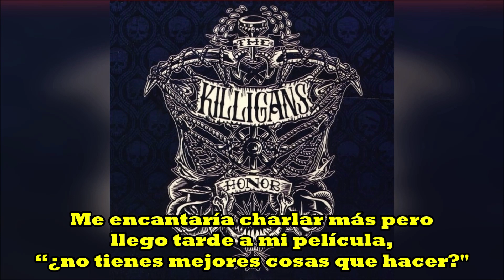The Killigans Liquor Store Subtitulado Español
Todos los derechos de la música aquí expuesta pertenece a sus respectivos autores.
material con fines no lucrativos.

Los Killigans son una banda de punk-folk estadounidense de Lincoln, Nebraska . Formada en 2004 tras una reestructuración de la antigua banda local de ska-punk de Nebraska Settle for Less, tocan una mezcla de punk, rock, folk, música americana, country, celta y de inspiración europea del este.

Disfrútenla, si les gusto den le a la suscripción, que es gratis! y ayudan a seguir difundiendo la verdadera música.

Let's Rock